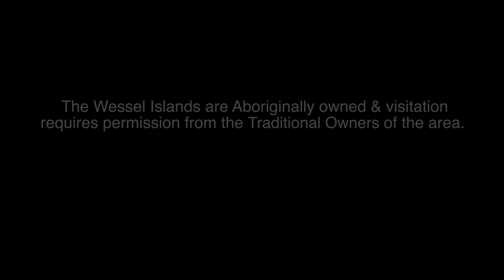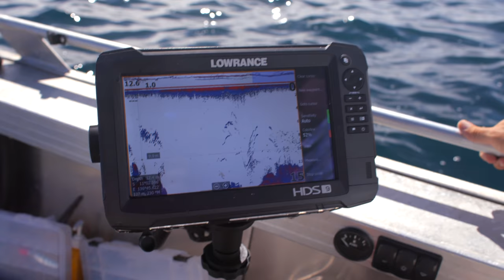Fishing the wildest island in the world. Caves, crocodiles and adventure.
FISHING THE WILD Ep12: WILD WESSELS. Morgs and Simmo explore one of the wildest and remote Islands left in the world - The Wessel Islands, in North East Arnhem Land in the Northern Territory of Australia. Join them as they fish and explore the incredible geological structures that scatter along this 100km chain of Islands. The fishing isn't bad either!

To fish & experience the incredible Wessels Islands and surrounding areas, head to Wildcard Luxury Cruises for THE BEST wild fishing adventure available in anywhere in Australia...

This episode was shot in North East Arnhem Land, Northern Territory. To learn more about the Northern Territory of Australia or plan your own adventure head to...

FISH ON!